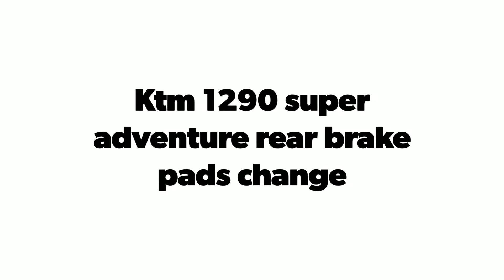Ktm 1290 super adventure rear brake pads change